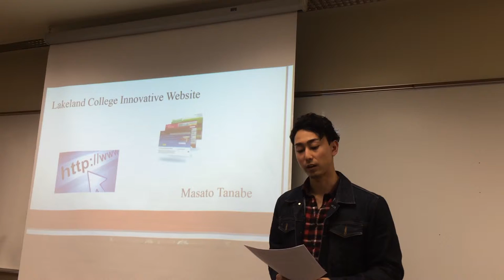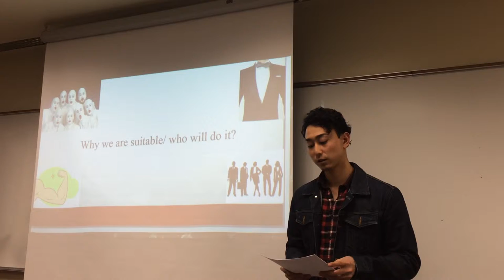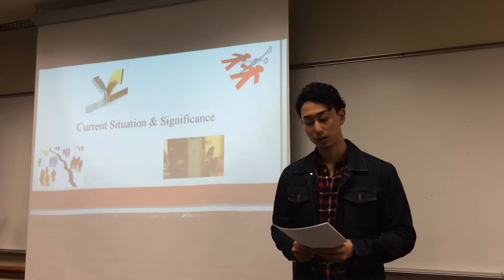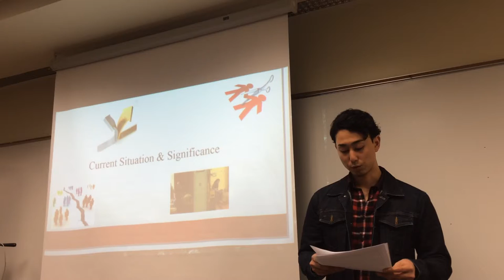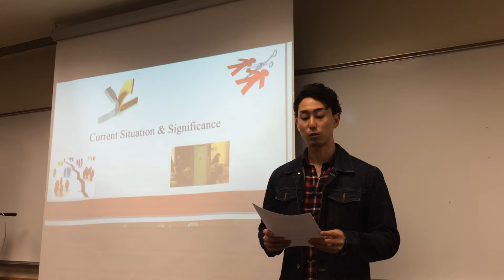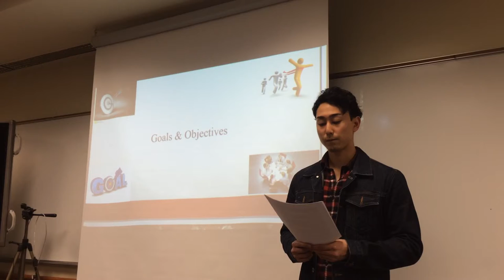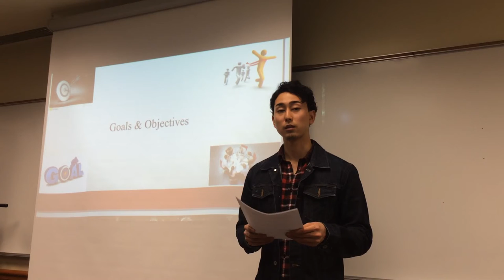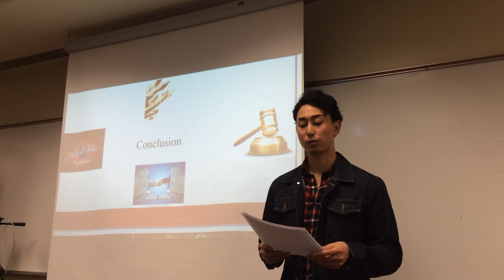Lakeland College Innovative Website by Masato Tanabe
Critical Communication Approach to New Media 425
Grant Proposal Presentation March, 31 2015
Masato Tanabe